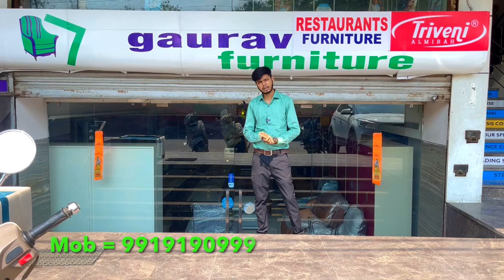Kanpur Best Furniture Shop / Sofa Set Price in Kanpur / Sofa Manufacture Kanpur / Kanpur Sofa Market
shop name = gaurav furniture
shop add = near icici bank govind nager kanpur
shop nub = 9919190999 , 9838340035